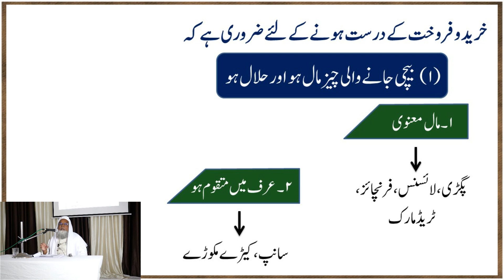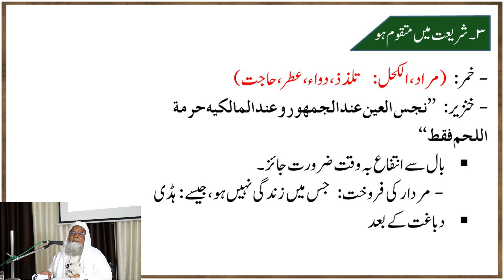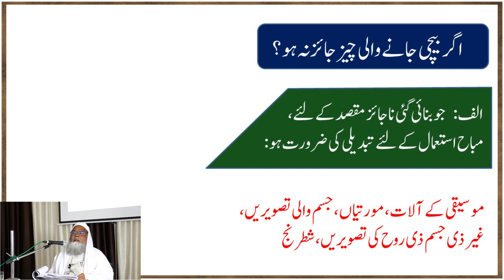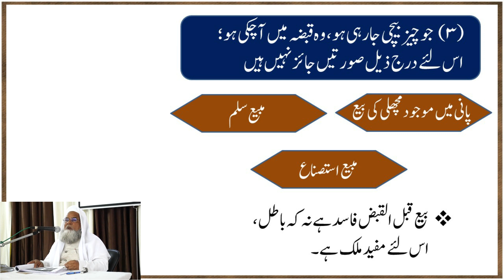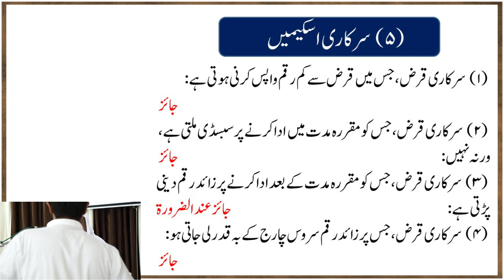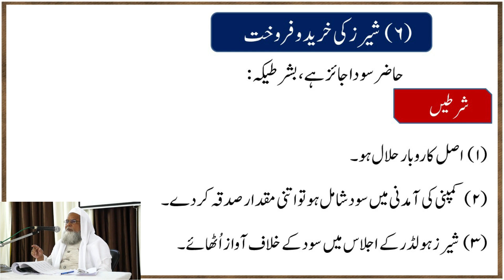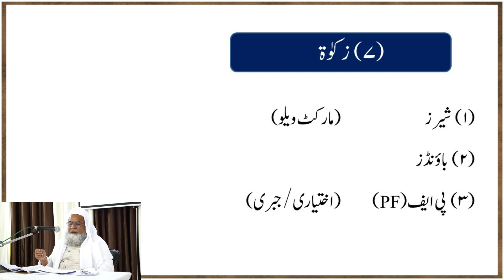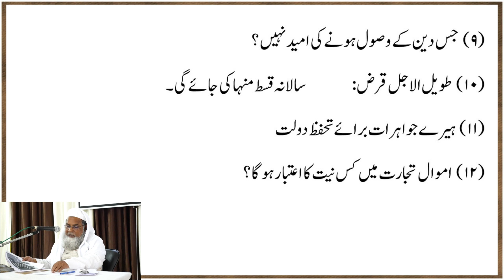Some important Issues Related to Business & Investment Workshop | Maulana Khalid Saifullah Rahmani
One Day Workshop On:
Trading & Business
-viewing through the Islamic framework.

Date: 30-Jan-2022

at: Al Mahad ul Aali Al Islami, Hyderabad

تجارت اور سرمایہ سے متعلق چند اہم مسائل
مولانا خالد سیف اللہ رحمانی

 بموقع ایک روزہ ورکشاپ
تجارت وسرمایہ کاری اور اسلامی نقطۂ نظر

بتاریخ: 30/جنوری 2022

المعہد العالی الاسلامی حیدرآباد

Maulana Khalid Saifullah Rahmani.

Khalid Saifullah Rahmani
مولانا خالد سیف اللہ رحانی